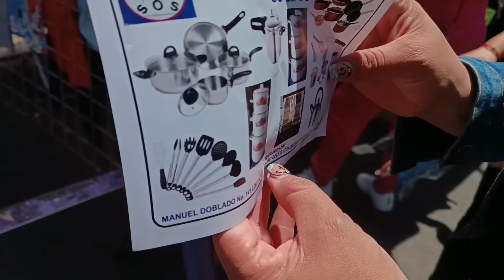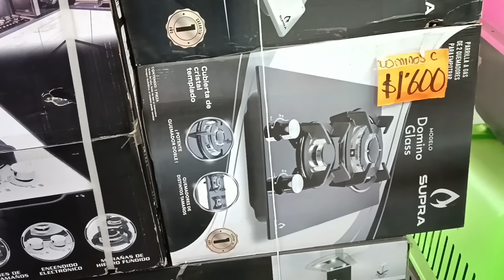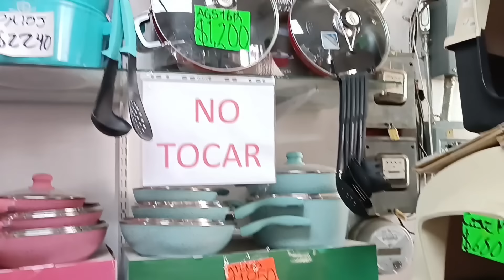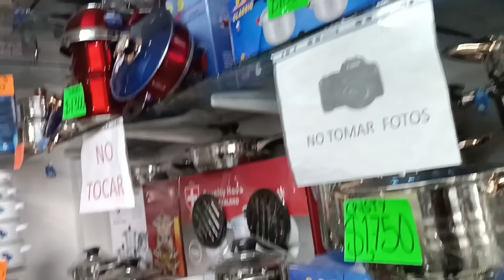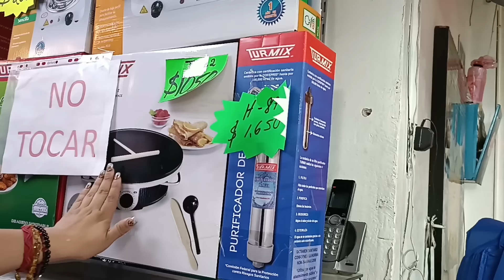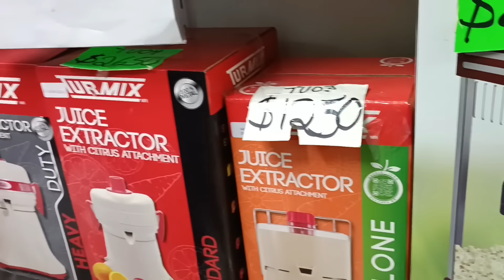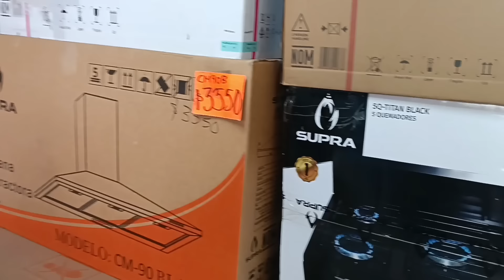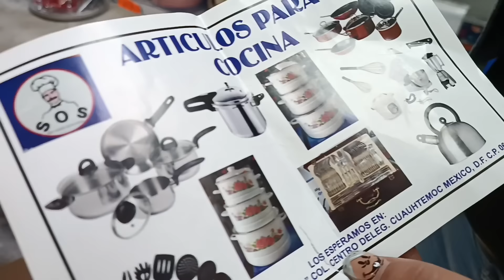Gran tienda con ollas,cacerolas ,todo para tu cocina 🍳,🍲🍿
se encuentra en Manuel doblado número 141 cerca del metro Tepito

no hacen envíos

aceptan págo en efectivo y cobro con tarjeta 💳 sin comisión
tienen un horario de lunes a viernes de 9:00 a 5:00 y sábado de 9:00 a 6;00 de la tarde

mi tel es el 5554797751 estamos para servirles